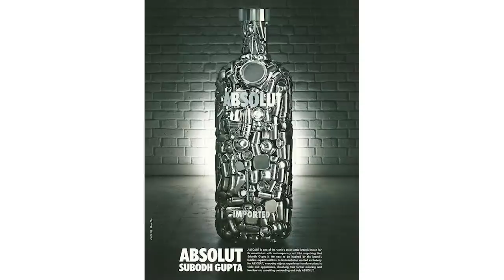Art x Design Series, Manju Sara Rajan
In this episode of our Art x Design series, join Manju Sara Rajan, Former CEO of Kochi Biennale Foundation and present Editor-In-Chief of Beautiful Homes India, as she explores how art and design seep into our lives beyond museums and art galleries!